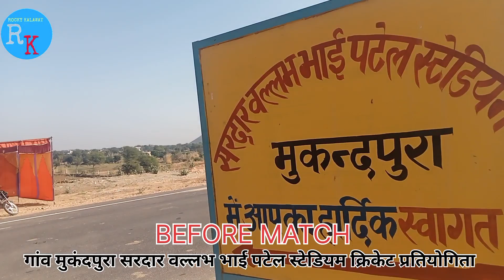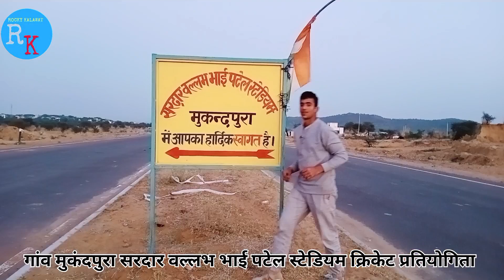क्रिकेट प्रतियोगिता|Cricket Partiyogita|MereGanvkaGround|Village Mukandpura Ground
Hii
I am Naveen Kumar. Welcome all of you in our YouTube channel Rocky kalawat.

क्रिकेट प्रतियोगिता|Cricket Partiyogita|MereGanvkaGround|Village Mukandpura Ground ‎@Rocky Kalawat

गांव मुकंदपुरा मे क्रिकेट प्रतियोगिता आयोजित होने वाली है। कृप्या ज्यादा से ज्यादा संख्या में पहुंच कर क्रिकेट प्रतियोगिता का मान बढ़ाए।
पहला पुरुस्कार -21000
दूसरा पुरुस्कार - 11000

Facebook:- Naveen Kalawat Rocky